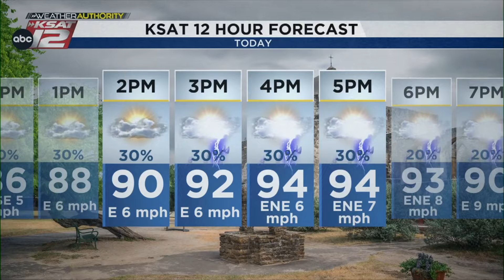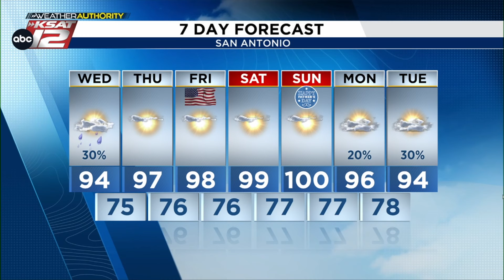More isolated downpours today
We're also tracking more chances of rain next week.